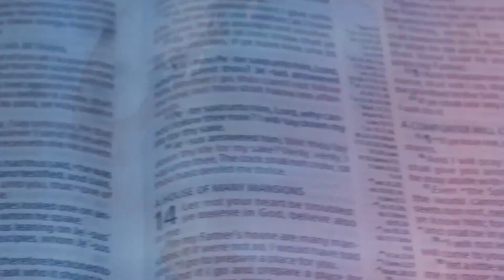An Urgent Call Out From Fallen Babylon || Message || Sunday Worship Service || July 11, 2021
An awesome and refreshing time in God's presence.
... Achieving heaven's goal

If you just gave your life to Jesus Christ, please click on the link below to help us assist you further in your walk with the Lord.